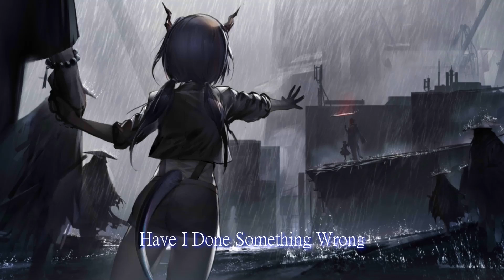Chen & Talulah - A Tale Of Two Sisters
*This is NOT an official Arknights Theme*

This Song is my best one to date. Sorry for the vid. I'm not really a good video editor. I want to do more songs like these for you guys. I really love it.

AE Animations by WullNar